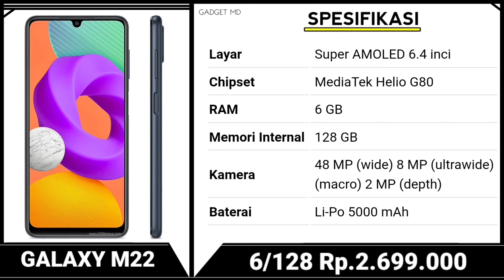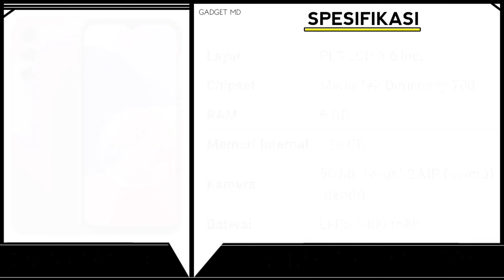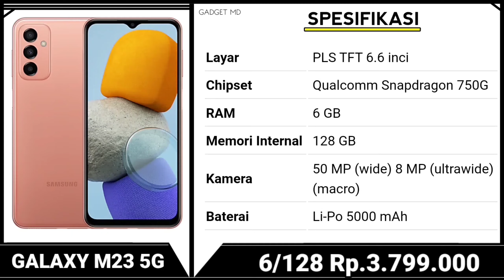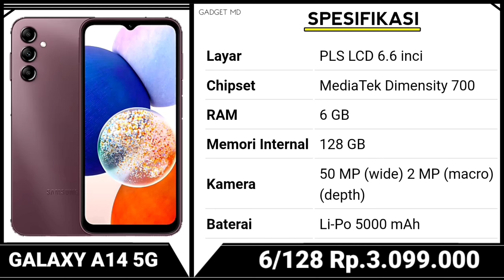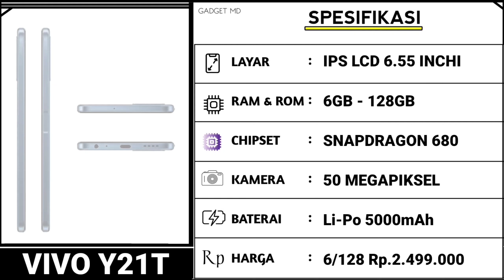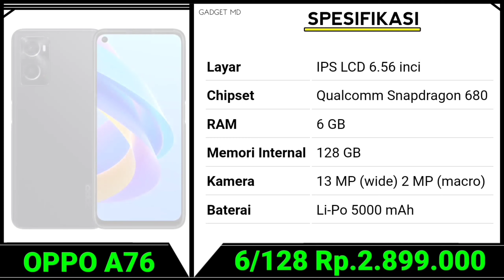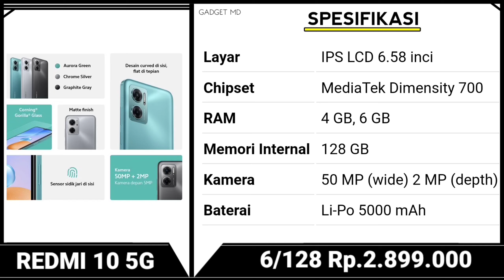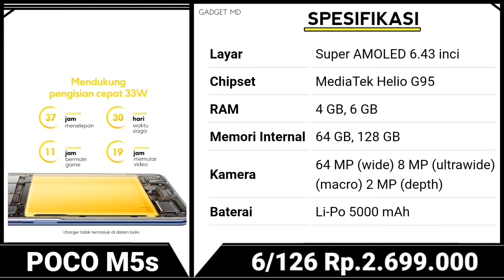TERLALU MEWAH RAM 6GB/128GB - SNAPDRAGON 750G, 108MP KAMERA - HP SAMSUNG RAM 6GB TERMURAH 2023